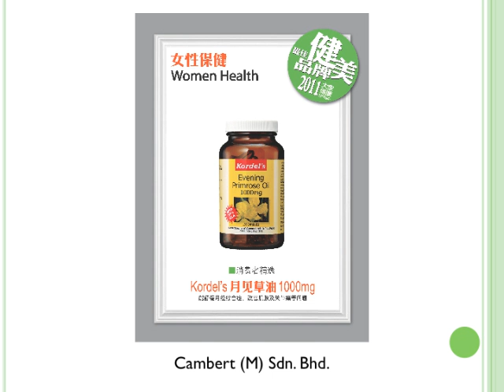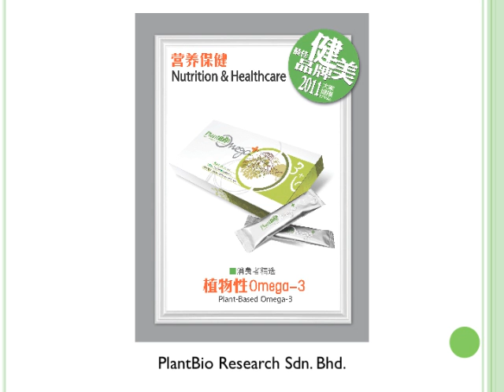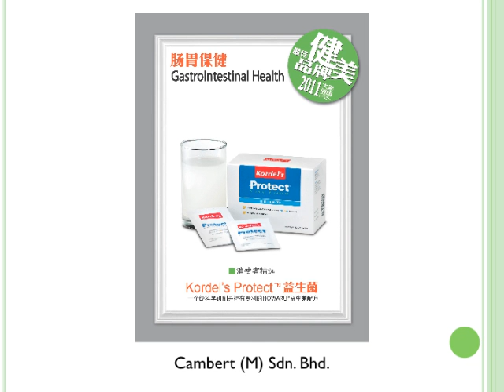"2011最佳健美品牌"颁奖典礼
作为大马销量NO.1的中文健康杂志，创刊18周年的《大家健康》，在保健领域已经奠定其领导权威的地位。为了协助国民追求健康优质生活，本刊于2011年起特别增设年度消费者精选"最佳健美品牌"，且来看看登上本届荣誉榜的24个健康美容商品的介绍片段。（排名不分先后） — at 雪兰莪八打灵再也《南洋商报》总社礼堂.